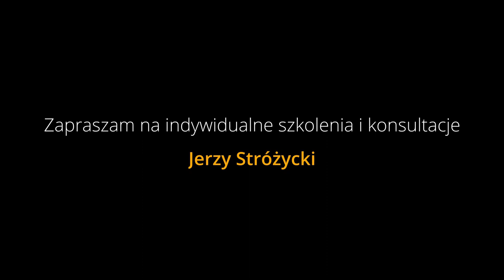7 cech ciekawej aranżacji + PRZYKŁADY! 🎹 - MUSISZ TO WIEDZIEĆ. Muzyczny elementarz ODC. 3🎹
Witajcie! Ten odcinek nagrywam w odpowiedzi na pytanie jednego z Was, które brzmiało:  "Jak grać, aby nie było monotonnie? "
Zatem kilka najbardziej podstawowych podpowiedzi macie w filmie.
Całość oparłem na przykładach pasujących do danych zagadnień, sięgnąłem nawet po archiwalne wykonania, które goszczą już na kanale.
Musisz to wiedzieć! Ten odcinek to kontynuacja serii edukacyjnych odcinków, która nosi tytuł "MUZYCZNY ELEMENTARZ"

A teraz zapraszam na 7 cech wyjątkowej i ciekawej aranżacji - bardzo przydatne kiedy rozpoczyna się na poważnie Twoja nauka gry na keyboardzie.

Powiązane materiały:
4. JAK ROBIĆ TRANSMISJĘ NA ŻYWO ? LIVE na Facebook, YouTube PRZEWODNIK KROK PO KROKU. OBS STUDIO STREAM

1. Zalajkuj
4. Wbijaj na fanpage Akademii!